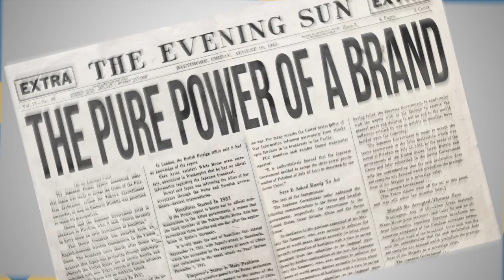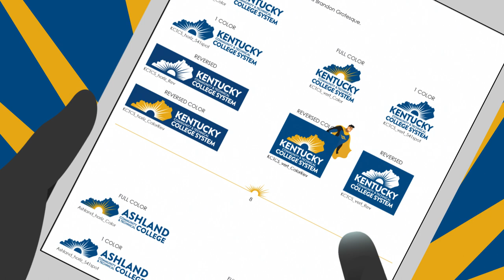KCTCS Brand Video 2018